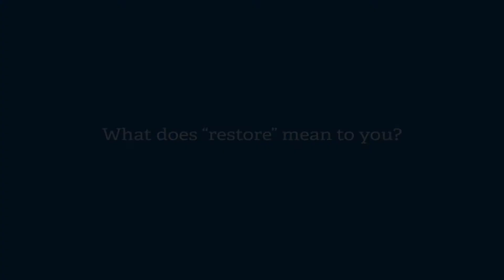Match Highlights | Semi Finals 2 | Noor vs. Marsh | ICL - 2020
Toss won by Noor Takaful General PJSC and elected to Bat

Noor Takaful General PJSC(164/7) won over Marsh Emirates Insurance Brokerage and Consultancy(142/8)